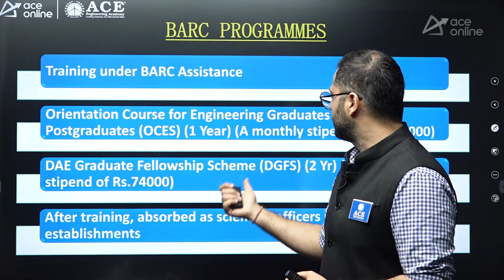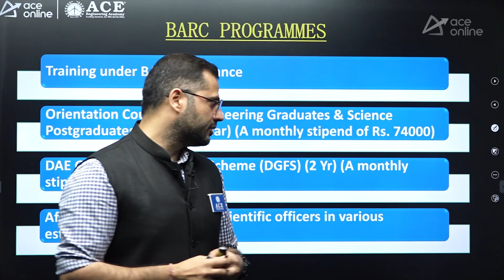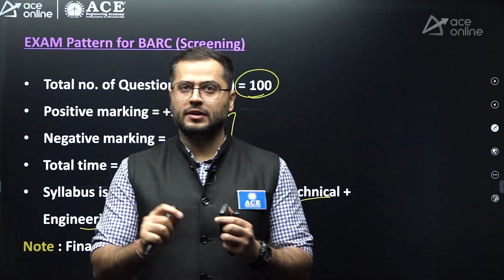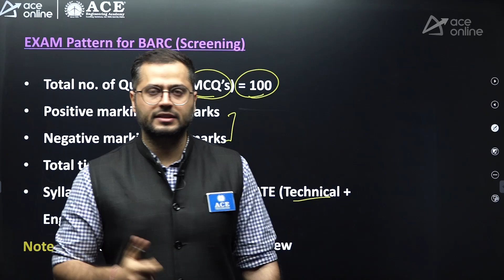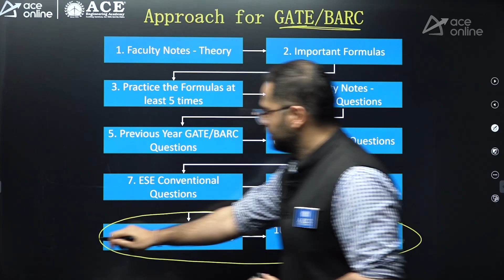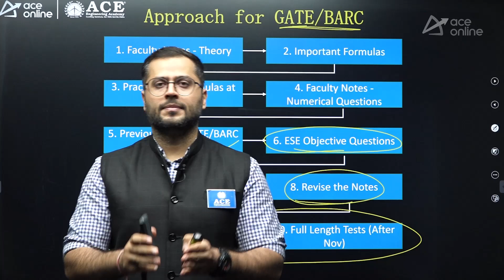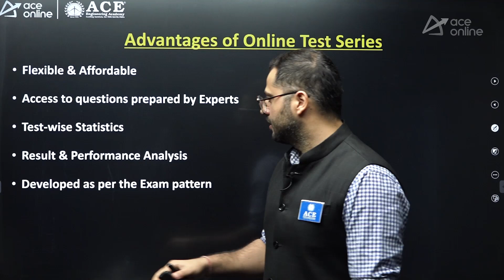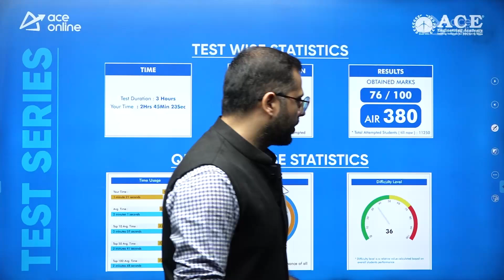BARC 2025 | Last 30 Days Preparation Plan| Syllabus,Exam Pattern | ACE Online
Prepare for BARC 2025 with a strategic 30-Day Preparation Plan, exclusively on ACE Online. This video covers expert tips, subject-wise strategies, and time management techniques to help you maximize your score in the final month. Whether you're revising or starting fresh, this plan will boost your preparation effectively. Don’t miss out on this must-watch session to crack BARC 2025 with confidence.